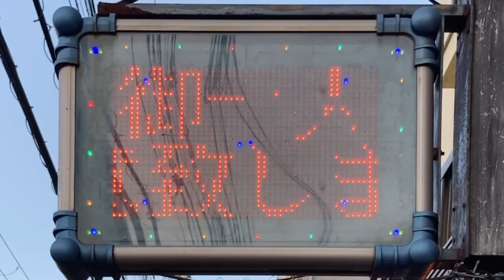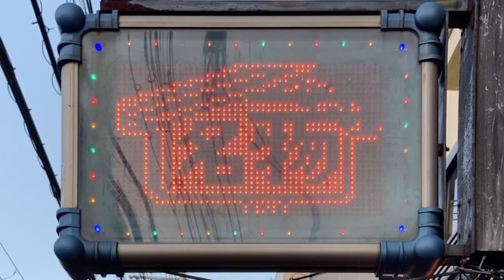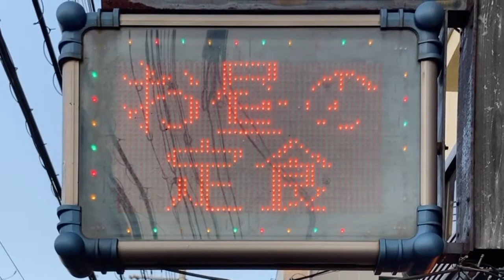広告用の電光掲示板 SHARP(シャープ) LEDディスプレイシステム NV-P320D 松栄丸(〒552-0001 大阪府大阪市港区波除３丁目５−１６)